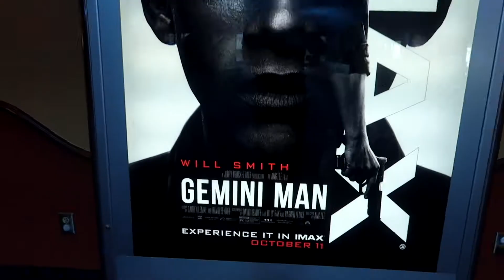Gemini Man - Our Spoiler Review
Spoilers included... We're all Will Smith fans here at The Tall Table, so we were really looking forward to Gemini Man since the first trailers came out. We enjoyed the movie, but do you need to see it in the theater or can you wait? Find out in our 4 person review!